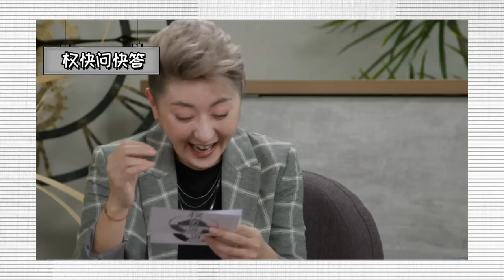Hear U Out 权听你说 EP28 | Derrick Hoh 何维健 | Using his music to spread comfort | 用独特且温暖的歌声诉尽现有的幸福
Derrick Hoh spent more than 10 years in Taiwan, establishing his music career. The boyish-looking singer caught many unawares with his sudden marriage this year. Despite his struggles, all Derrick wants to do is to spread comfort with his music.

热爱音乐的真诚大男孩何维健，曾在台湾演艺圈闯荡10载，异地打拼冷暖自知。今年成家立业，来到节目里，用独特且温暖的歌声诉尽现有的幸福。